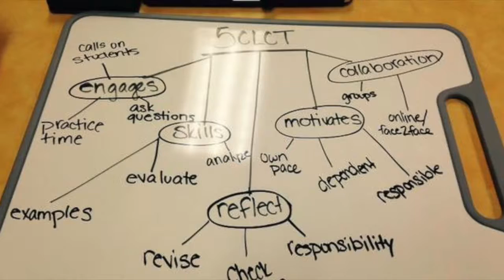The Interactive Learning Tool Arrives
Interactive Learning Tool intro video for Ed Tech and Design at UNI.  This was created using the iMovie trailer option